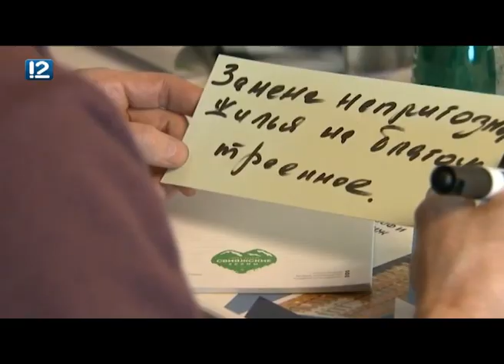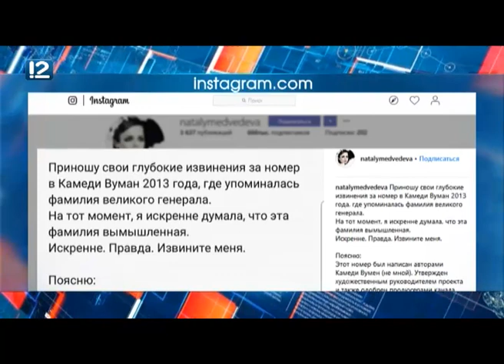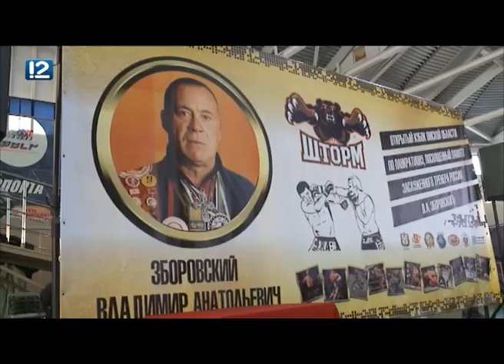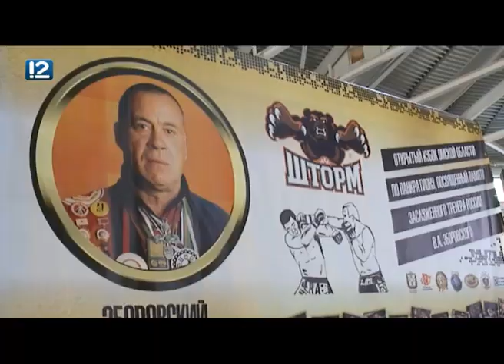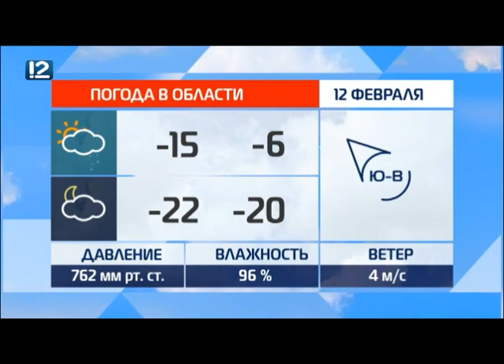Омск: Час новостей от 11 февраля 2019 года (14:00). Новости